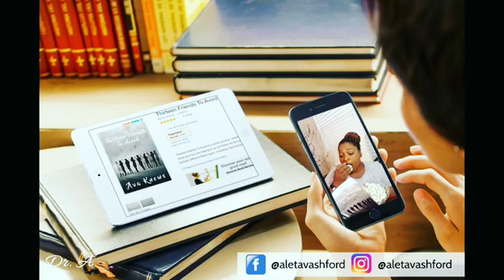Thirteen Friends to Avoid by Ava Knows